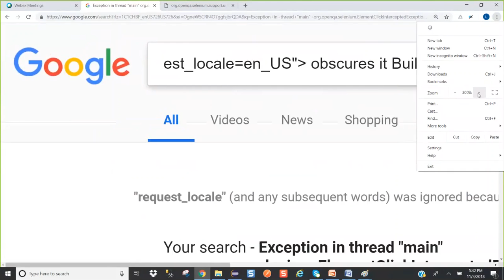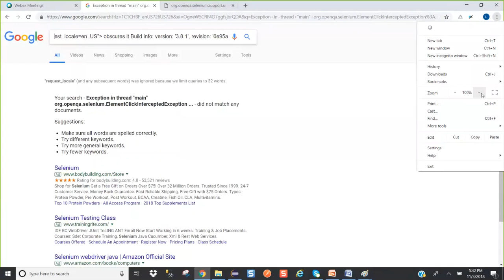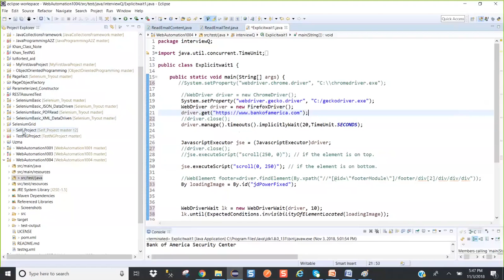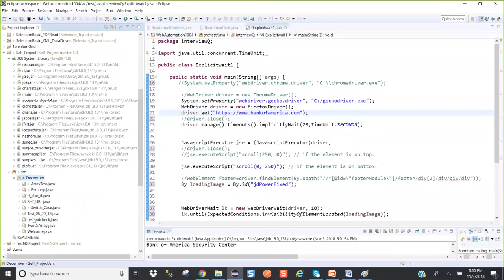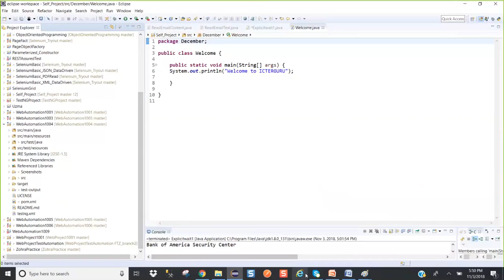ICTERGuru Lecture 2029 Part 5 Explicit and Implicit Wait Statements in Selenium with Java